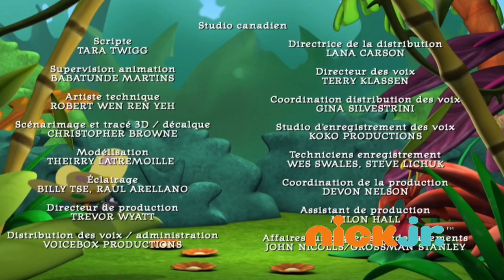Para Las Graficá De Créditos Template De Discovery Kids Latinoamérica Y Brasil (2009-2016) (5)